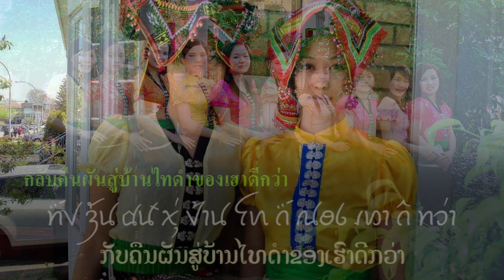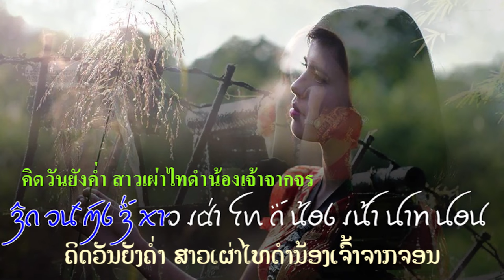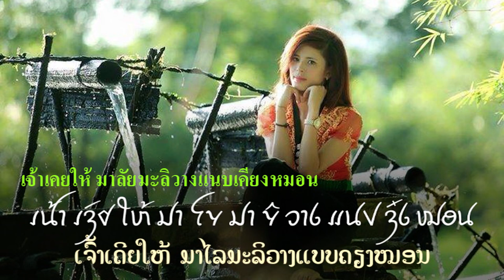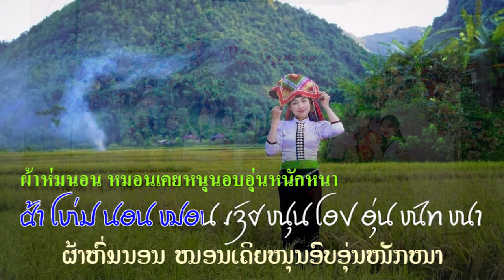เมืองลา 4 เมือง 4 ประเทศ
เราอาจจะเคยได้ยินหลายคนพูดถึง เมืองลา ถ้าไม่บอกว่าเป็นเมืองอยู่ที่ไหน เราจะไม่ทราบเลย
เพราะเมืองลามี 4 แห่ง อยู่คนละที่
เมืองลาเมืองที่ 1. อยู่เมืองลาว แขวงอุดมไชย พูดภาษาลาว เขียนตัวหนังสือลาว
เมืองลาเมืองที่ 2. อยู่สิบสองปันนา เป็นชาวไทลื้อ เขียนตัวหนังสือไทลื้อ
เมืองลาเมืองที่ 3. อยู่ชายแดนพม่า - จีน เป็นชาวไทลื้อ ไทเขิน และไทใหญ่ เขียนตัวอักษรไทใหญ่
เมืองลาเมืองที่ 4. อยู่ในเวียดนาม เป็นเมืองของชาวไทดำ ที่เรียกว่า เมืองลา เมืองนี้ฝรั่งเรียกว่า ซอนลา เวียดนาม เรียกว่า เซินลา เขียนตัวอักษรไทดำ
            เมืองลาที่อยู่ชายแดนพม่า อาจจะใช้ตัวหนังสือไทขึน เพราะไทขึนกับไทลื้อใช้ตัวอักษรเหมือนกัน
ถ้าร้องเพลงและเขียนตัวอักษรไทขึน ไทลื้อก็จะเข้าใจกัน เพราะอยู่ใกล้ไทลื้อสิบสองปันนา ผมเคยไปเที่ยวเมืองยอง รัฐฉาน นำแผนที่มาให้ดูพร้อมนี้ ถ้าเดินทางจากเมืองยองไปสิบสองปันนา จะมีระยะทางราว  90  กิโลเมตร เมืองลาในพม่า ผมมีภาพกองทหารเมืองลา มองเห็นป้ายเขียนด้วยตัวอักษรไทใหญ่ เขียนว่า โฮมโจมวันก่อตั้ง เขตการปกครองไต ครบรอบ 34 ปี เพราะเมืองลา เป็นเขตปกครองตนเองในพม่า ผมนำแผนที่กลุ่มชนในพม่ามาให้ดูด้วย
           ในคลิปที่แล้ว ผมนำเพลง ยินดีต้อนรับมาเมืองลา เป็นเมืองไทลื้อ ในเขตสิบสองปันนา มาให้ฟัง
แต่วันนี้จะให้ฟังเพลง รักถิ่นไทดำ หรือ ฮักถิ่นไทดำ แต่งโดย ครูไพบูลย์ บุตรขัน เป็นเพลงประกอบภาพยนตร์ไทย เรื่อง "รักเธอเสมอ" กำกับการแสดงโดย ชรินทร์ นันทนาคร เมื่อปี ค.ศ. 1,970 (พ.ศ. 2,513) ก.วิเสด ได้ร่วมแสดงด้วย ภาพยนตร์เรื่องนี้ มีเพลงประกอบ 9 เพลง ในจำนวนนี้ยังมีเพลง "ไทดำรำพัน" และ "ซังคนหลายใจ" อีกด้วย
ภายหลังเพลงนี้เปลี่ยนชื่อเป็น กลับถิ่นไทดำ ร้องโดย ก.วิเสด นักร้องลาว ผมนำมาทำคลิปใหม่ ใส่ตัวหนังสือไทดำ และตัวหนังสือลาว ไว้ด้วย นำมาให้ฟังท้ายคลิปนี้.